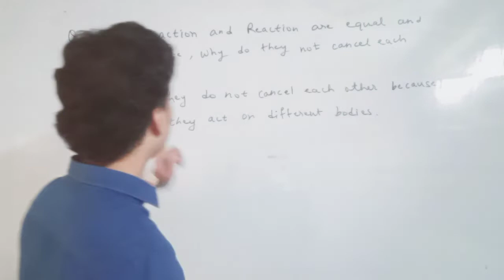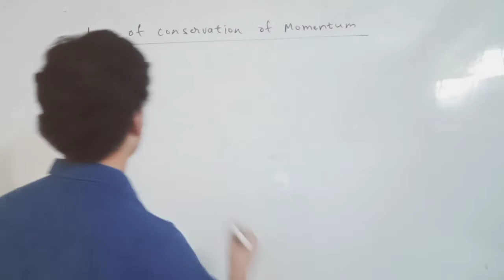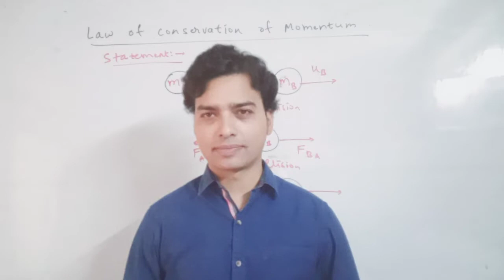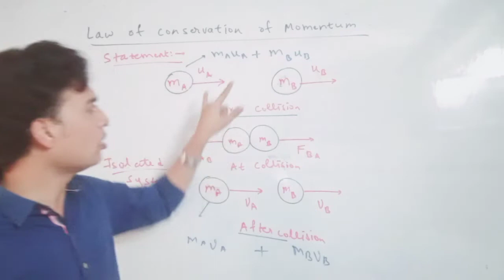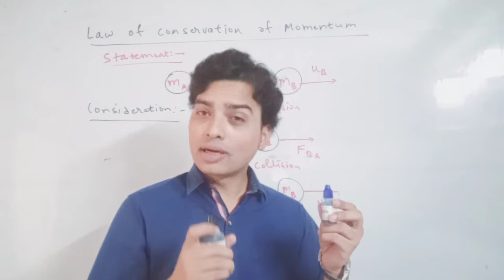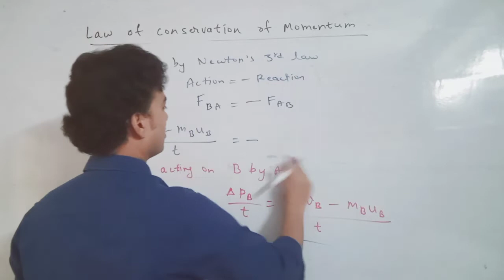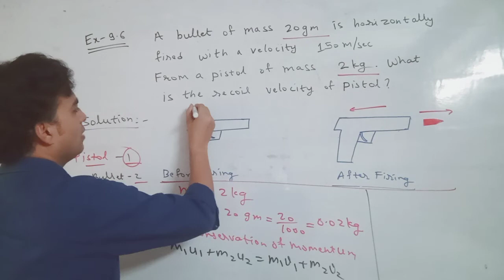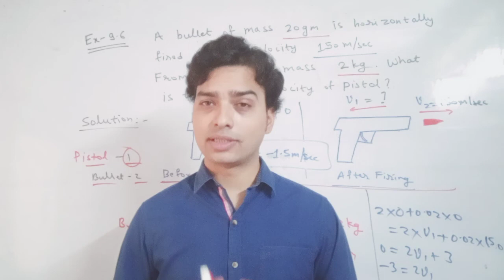LAW OF CONSERVATION OF MOMENTUM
ONE OF THE MOST IMPORTANT TOPICS OF THE CHAPTER. MUST WATCH.